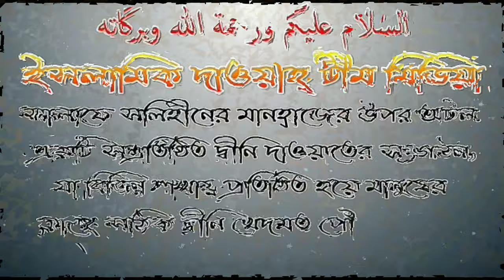জান্নাতি সকলে কি আল্লাহ সুবহানাহু তায়ালাকে দেখতে পাবে? আলোচনায় শায়েখ আব্দুল মতিন মাদানী